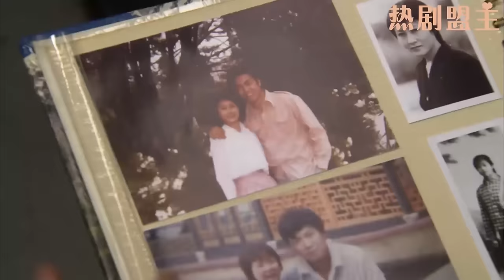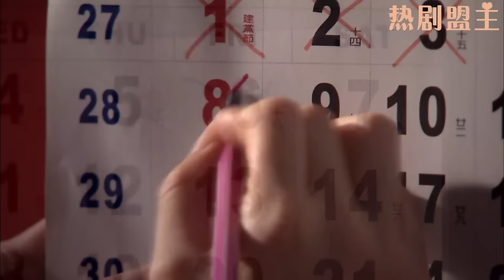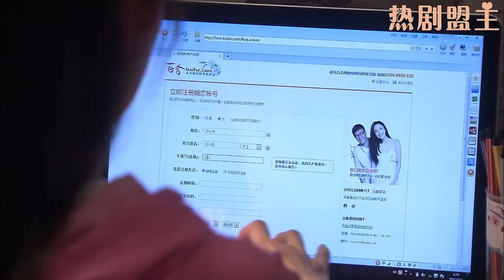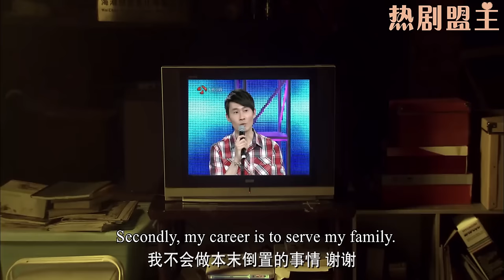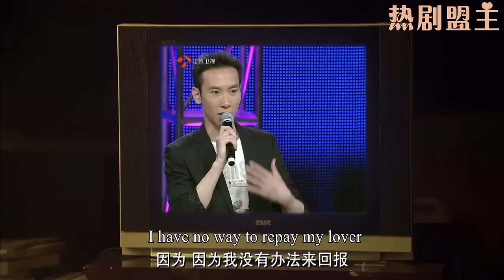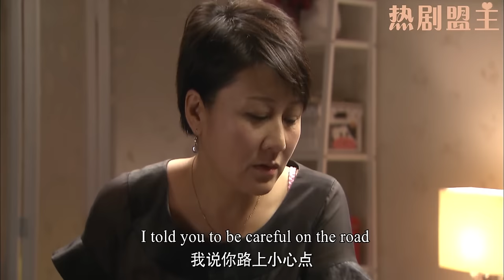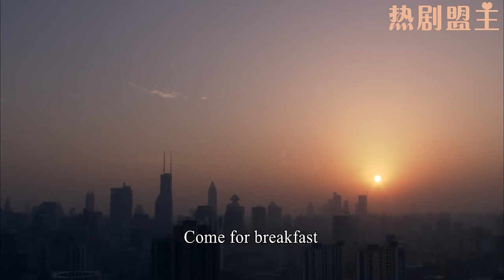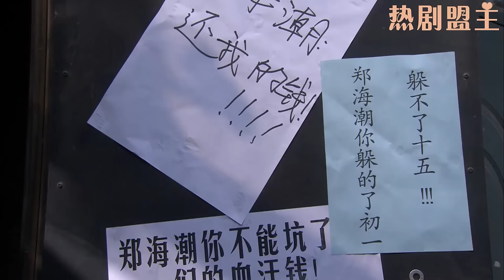【Full Movie】總裁謊稱要和前女友復合，灰姑娘轉頭上相親節目牽手成功，看到這一幕總裁後悔得抱頭痛哭！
"XLASD
💘【劇情簡介】該劇聚焦了三個性格迥異、成長在不同環境背景下的80後女孩和她們的三種愛情，講述了年輕人剛剛踏入社會後所要面對的工作、愛情問題，及80後的年輕人將如何展示自己愛情觀和人生觀的故事。